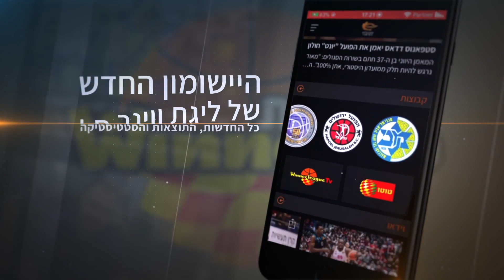שיא קריירה לפול סטול בלב המושבה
פול סטול הפגיז 32 נקודות (7-12 לשלוש) ב-31 דקות על הפרקט וגם מסר שבעה אסיסטים בהפסד הצמוד של מכבי אשדוד לעירוני "חי מוטורס" נס ציונה